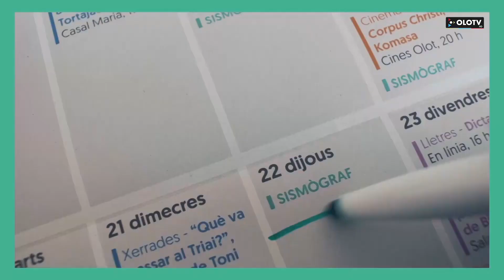Mac Exprés: Edició del 16 juny 2023